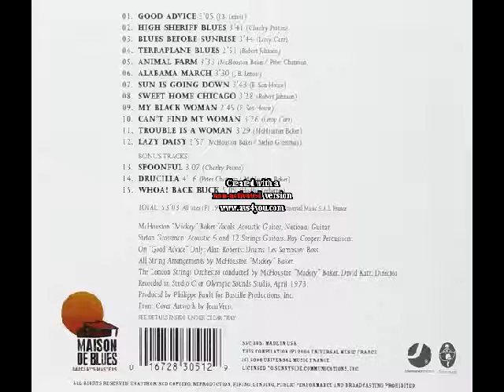McHouston Baker. Drucilla